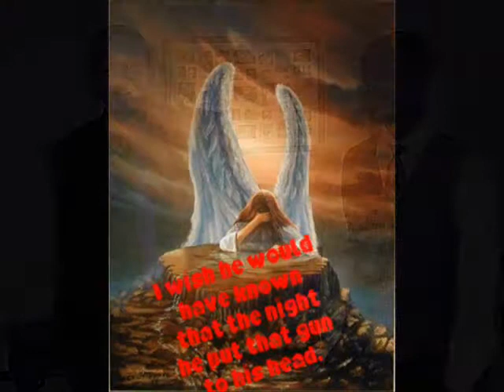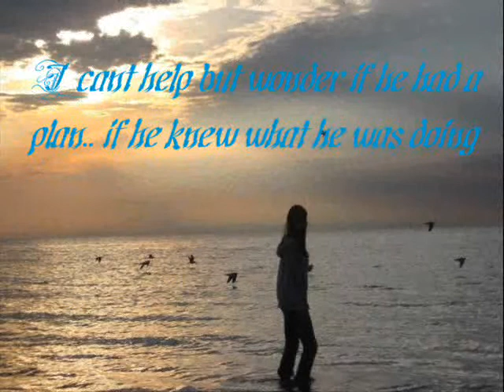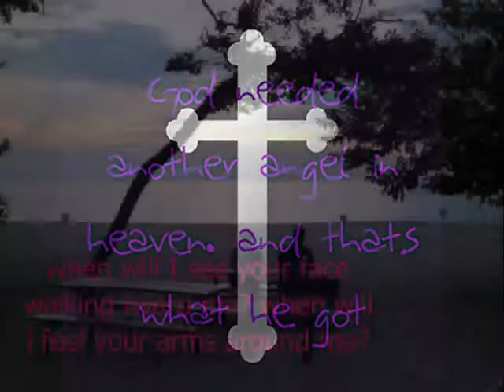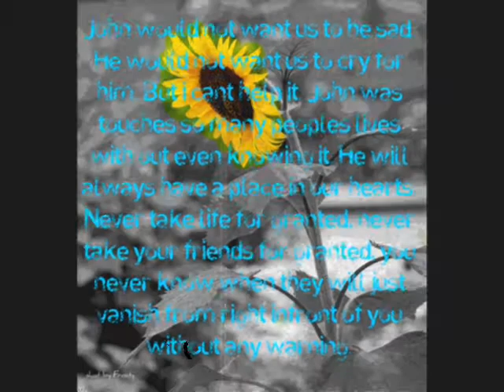John w. Howell III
song by switchfoot! this is your life
this vid took me 3 days to make... i didnt cry threw the whole thing... but when i went back and watched the whole thing i cried so hard... i thought i was out of tears but i guess im not.. i love you john

the slide at 3:16
john would not want us to be sad he would not want us to cry for him. but i cant help iy. John has touched so many peoples lives without even knowing it he will always have a place in our hearts never take life for granted never take your friends for granted you never know when they will just vanish from right infrot of you without any warning...

please commment